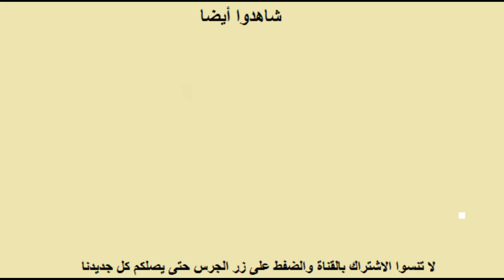روبيان مطاعم على الطريقة الإسبانية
المقادير
روبيان
زيت زيتون
ثوم مفروم
ملح
ففل أسود
فلفل أحمر حلو
بقدونس مفروم
رقائق الفل الحار
عصير ليمون

جمبري على الطريقة الاسبانية
روبيان على طريقة الاسبانية
أطباق كروفيت
أطباق روبيان
اطباق فواكه بحر
أطباق جمبري
أطباق سريعة